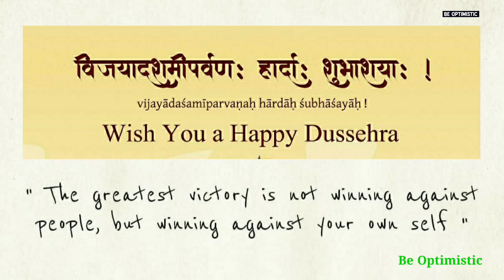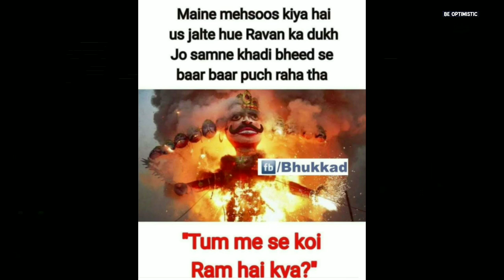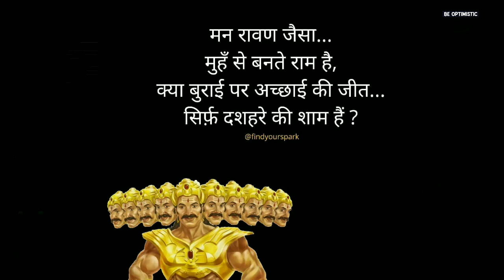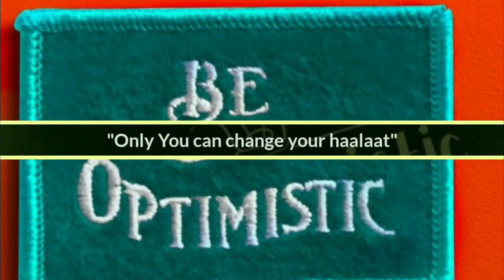Happy Dassehra Be Optimistic Family || Aap sab ke Saare Sapne Pure hon || Watch till d end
Dussehra is celebrated by different names such as ‘Vijaya-Dashmi’, ‘Navaratri’ and ‘Durga Puja’in different parts of India. Though it is observed on the same day, i.e. on the 10th day, but the methods of celebration may vary from state to state. In western India, it is celebrated as ‘Navaratri’ and ‘Dandiyaa performance is organised which is a traditional dance performed by Gujaratis.

In Eastern India, Durga puja is organised marking the triumph of Goddess Durga over the demon Mahishasur. In central India, on the occasion of Dussehra; ‘Ram Lila’, which is the brief adaptation of the story from Ramayana is enacted on temporary or permanent stages. Actors dress up like Rama, Sita, Lakshamana, Hanumana and Ravana and perform for the entire 10 days.

Dussehra Celebration and Social Gathering

Dussehra is the great occasion for gathering; people wait for the entire year as during Dussehra people get to meet each other, they watch the Ramlila show for complete 10 days with great enthusiasm, relish succulent dishes from the stalls placed in the ground where Ramlila is being performed.

The tradition of performing Ramlila is famous since time immemorial and is organised by communities in almost every villages, towns, cities, schools, colleges, etc. attracting the audience from different social and economic backgrounds. Dussehra festival spreads different social message too. It not only signifies the victory of good over evil, but it also inspires people to stay united despite their different backgrounds and join hands  to install and decorate the stage, help the artists to design and build up the huge effigies of Ravana, Kumbhakarana & Meghnath.

Some people get busy with installing the food, accessories and gifts stalls. Huge rides are also organised for children and adults. On the tenth day i.e. on Dussehra the effigies are burnt. Thus, the popularity for this wonderful festival is increasing year after year and everyone across India eagerly waits for the occasion.